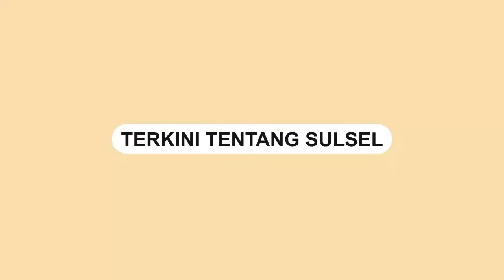Aksi Nekat Pencuri Tas, Pakai Mukena dan Langkahi Jemaah yang Sedang Sujud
Sebuah video memperlihatkan aksi kejahatan yang terjadi saat jemaah sedang salat di masjid.

Pencuri tersebut terlihat totalitas memakai mukena lengap.

Tak hanya itu, pelaku bahkan melangkahi para jemaah yang sedang salat demi mengambil tas milik jemaah yang salat.
Video terkini dan terbaru..